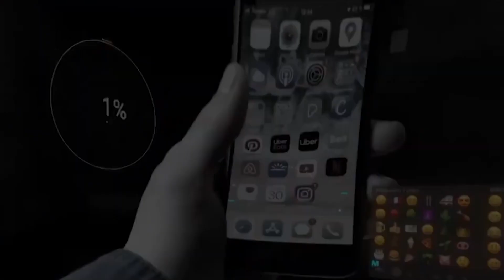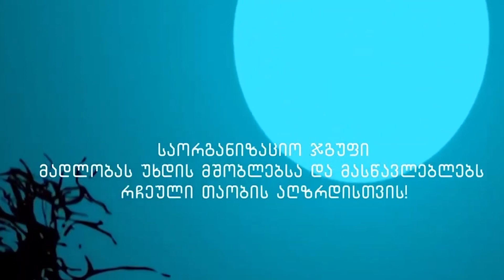რეზი დიასამიძე - რჩეული თაობა - ბათუმი, N1 საჯარო სკოლა / საფეხბურთო კლუბი "ბათუსი"